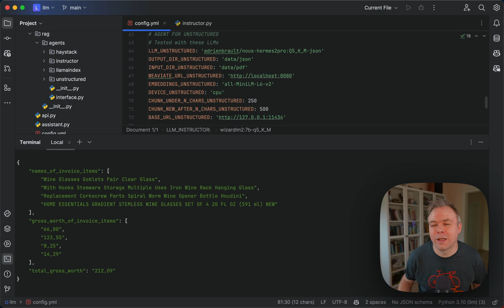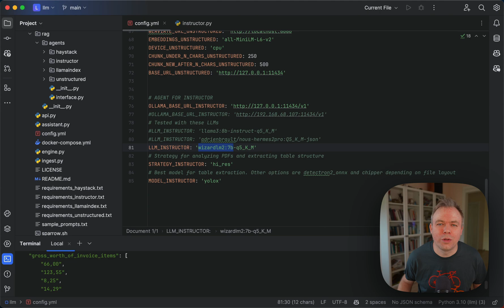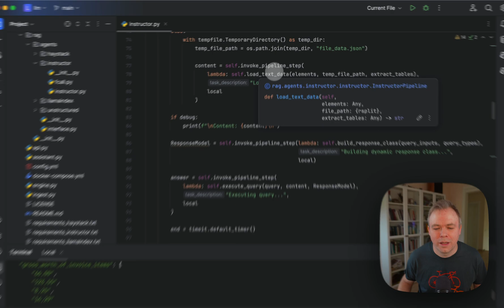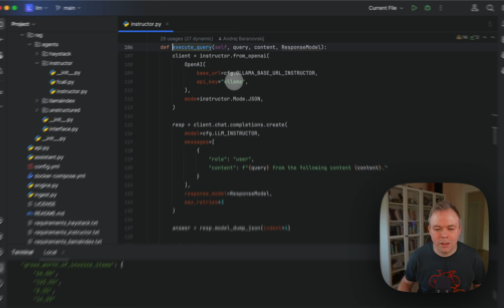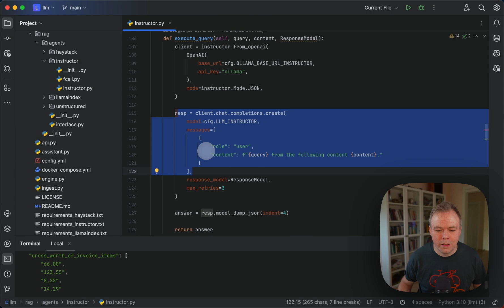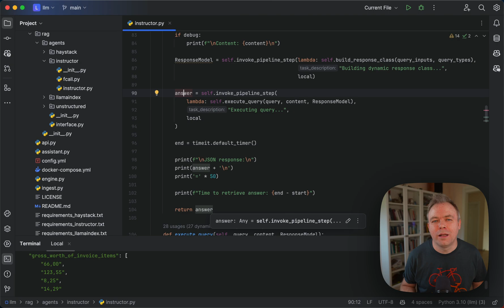LLM JSON Output with Instructor RAG and WizardLM-2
With Instructor library you can implement simple RAG without Vector DB or dependencies to other LLM libraries. The key RAG components - good data pre-processing and cleaning, powerful local LLM (such as WizardLM-2, Nous Hermes 2 PRO or Llama3) and Ollama or MLX backend.

0:00 Intro
1:05 Instructor and Unstructured
2:29 Example
3:13 Sparrow Config
4:15 RAG Code
5:00 Data pre-processing with Unstructured
6:15 Sparrow Dynamic response class
6:28 Instructor RAG
8:11 Summary